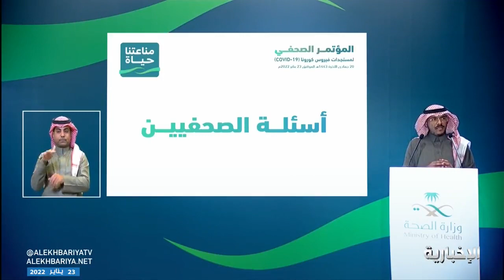متحدث الصحة:المحصنون بجرعتين الذين أصيبوا بكورونا⁩ بإمكانهم الحصول على الجرعة التنشيطية فور تعافيهم